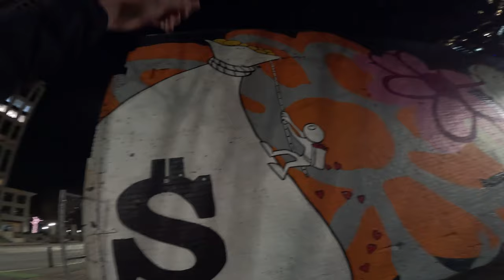Ricoh GR III Diary Edition Street Photography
We're in Atlanta and exploring the city during a busy weekend, come along as I test out the Ricoh GR III in a low light environment.